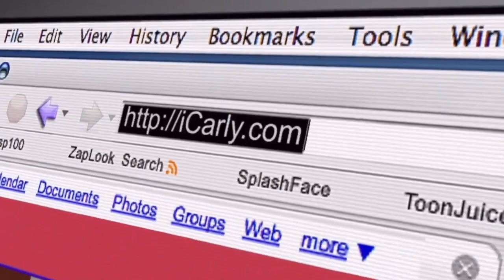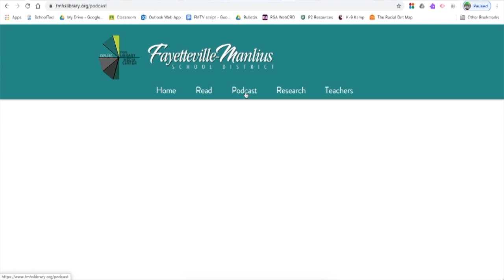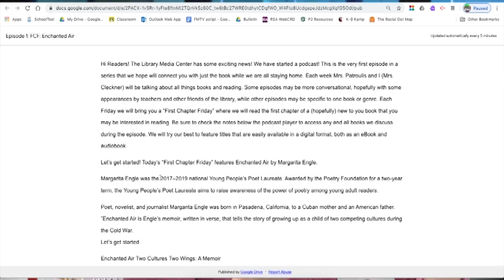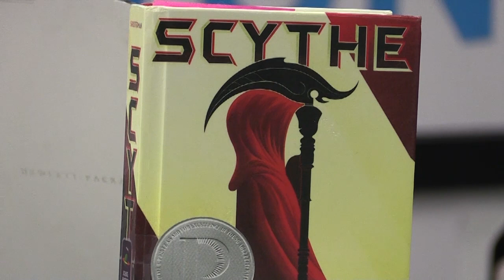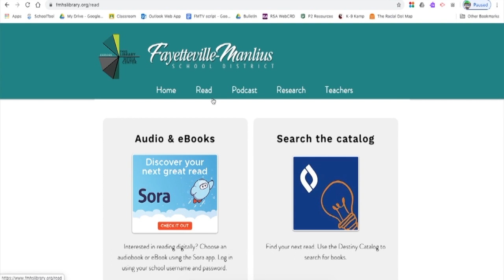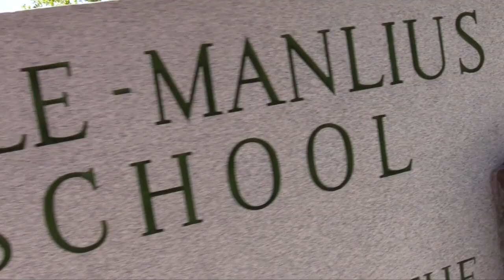FMTV 5-8-20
FMTV for May 8th, 2020 with Sam G., Lizzie P., Emma G., Cyrus F., and Milo S.